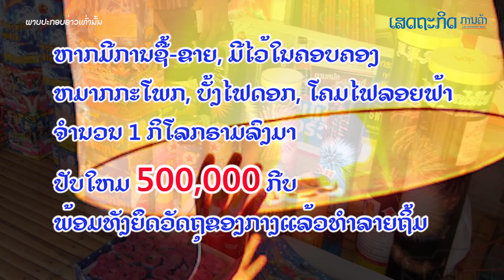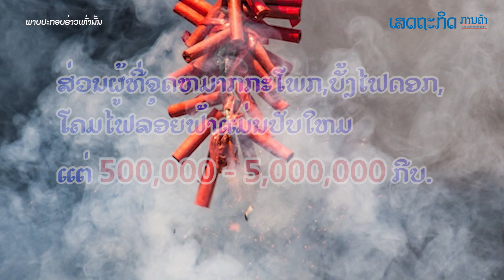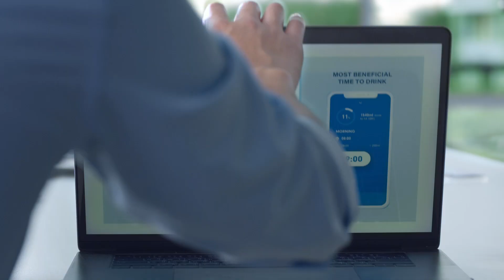ນະຄອນຫຼວງໃຜຝ່າຝືນກົດປີໃໝ່ ປັບໃໝສູງສຸດ 10 ລ້ານກີບ